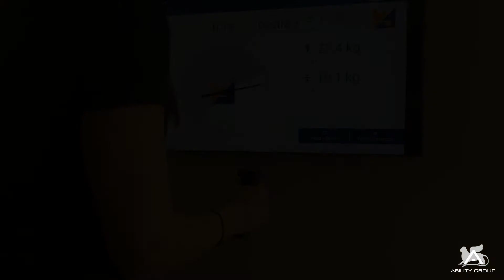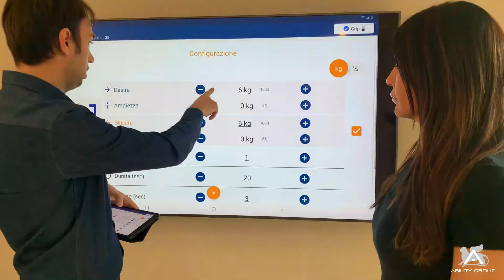Dinamometro a presa Hand Grip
Dinamometro Hand Grip consente di ottenere un biofeedback in tempo reale tramite l’app KFORCE sia per i test che per gli esercizi o i giochi.
Essenziale per la riabilitazione della mano e degli arti superiori.